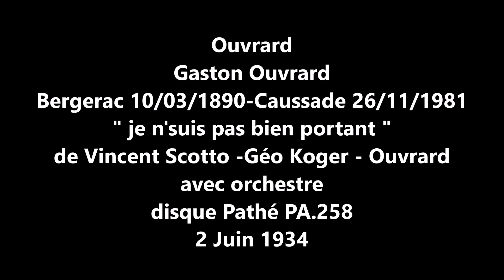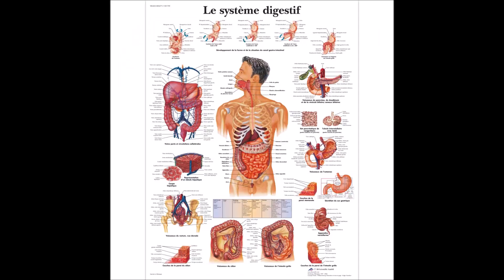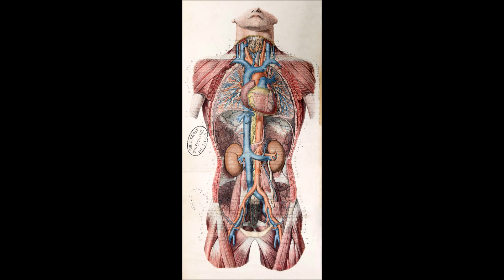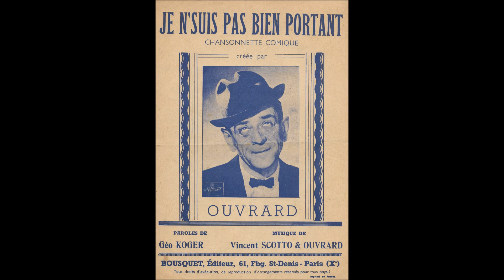Ouvrard " je n'suis pas bien portant " 1934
Gaston Ouvrard  "  je n'suis pas bien portant "
de Vincent Scotto - Géo Koger - Gaston Ouvrard - avec orchestre
disque 78 tours Pathé PA.258 le 2 Juin 1934